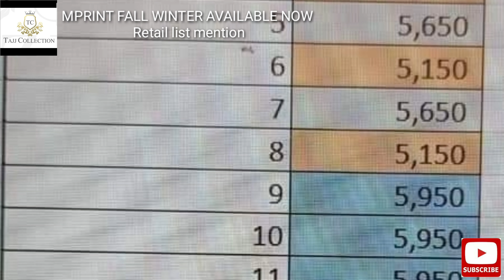Tajj Collection# Mprint by maria b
*MARIA.B MPRINT*
*Fall/Winter 20'*

14 designs, 2 Colorwise
28 SUTS SET

Retail Price = *on pics-*